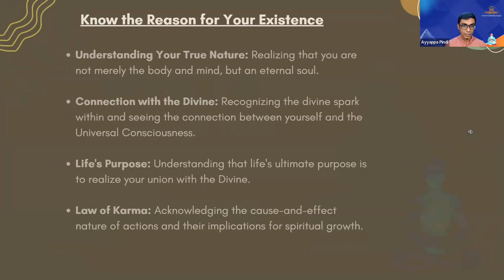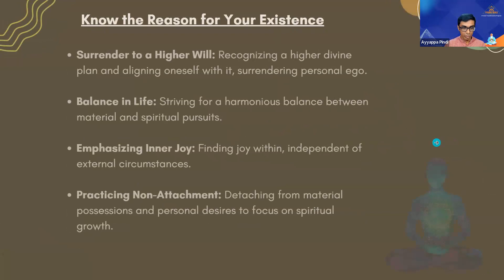Know the Reason for Your Existence (English) | by AyyappaPindi | 21ITP Batch 11 | Day 07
Thanks for coming here. I am a 20 years Meditation Coach, Entrepreneur, and Pyramid Researcher. It’s my mission to spread Meditation, and Pyramid Power to the world using digital platforms. If you want me to be your Meditation Coach, Join Me!